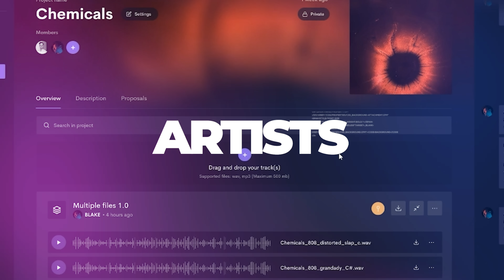Soundal - Promo Short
With our platform, you can sound like a pro.

Get unlimited high-quality instant mastering, unique sample library & more. Including unlimited releases, copyrighted tracks, and networking with any artist in the world.

Take control of your artist

✔ Instant high-quality mastering
✔ Discover and collaborate with other artists
✔ Unlimited online Music distribution
✔ Keep 100% of your rights
✔ Everything in one subscription

Feel the difference 👇
Try our live mastering demo at Soundal.com